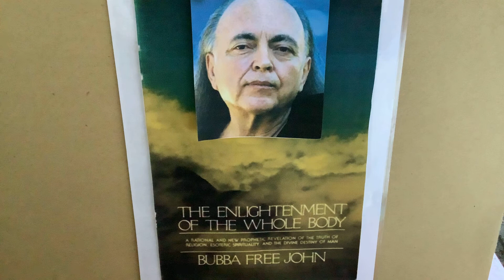The Rationale of Practise in Divine Ignorance. The Enlightenment of the Whole Body ch.6f by Adi Da